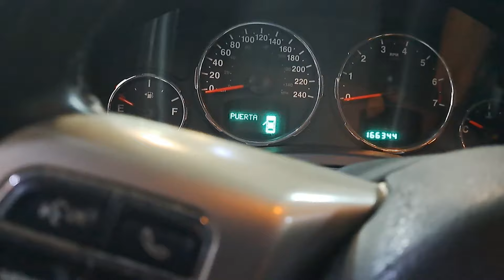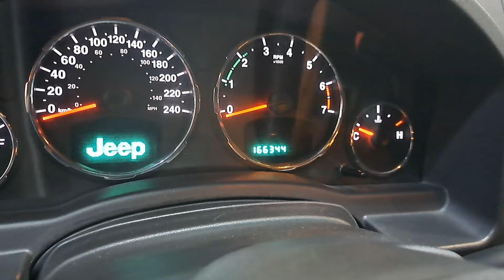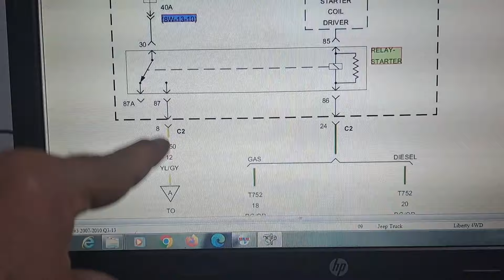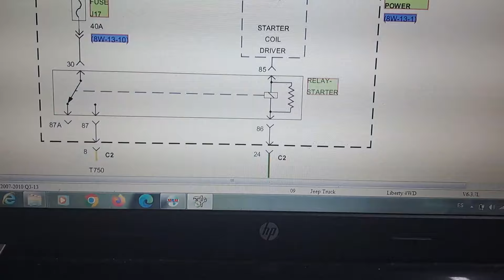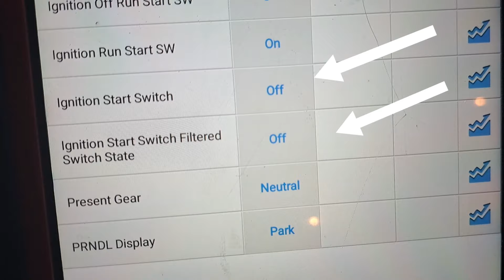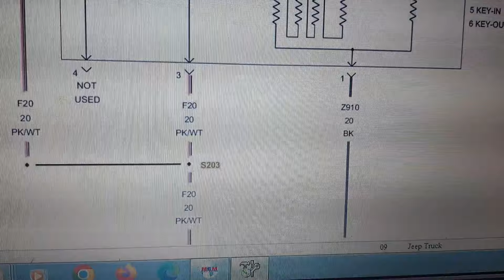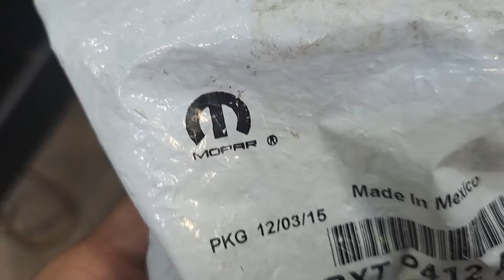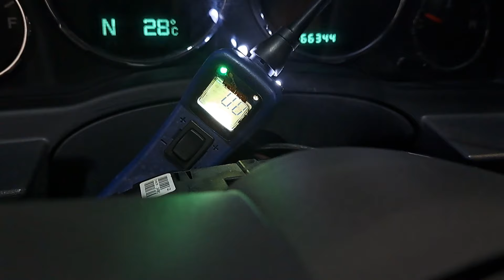Jeep Liberty NO ENCIENDE en ocasiones ‼ NO da marcha | Descartamos Bateria y Motor de Arranque 👀🤦‍♂️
Mas Información Pack mecanicos de Tecnologia Compartida en MEXICO